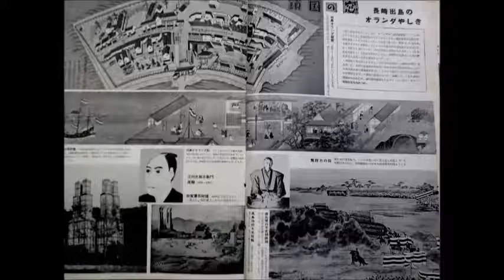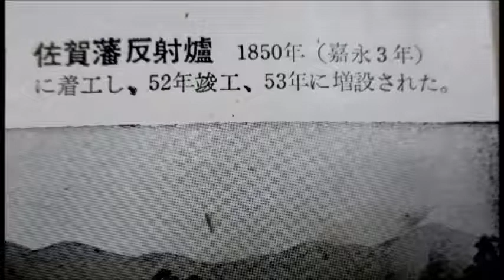「70年前の史料」 近代100年史 1850～1863 の 「5」 長崎出島のオランダやしき 鎖国の窓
説明　長崎出島のオランダやしき　鎖国の窓
「70年前の史料」　近代100年史　1850～1863　の　「5」
　（ご注意、思いはあると思いますが、
　　　　あくまでも70年前、昭和20年代時点の世相も含まれた史料です）